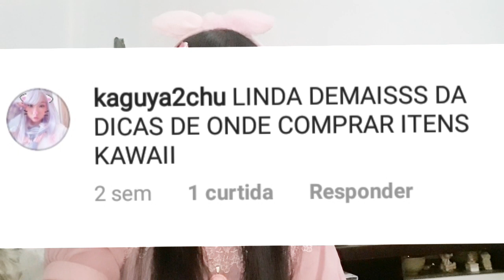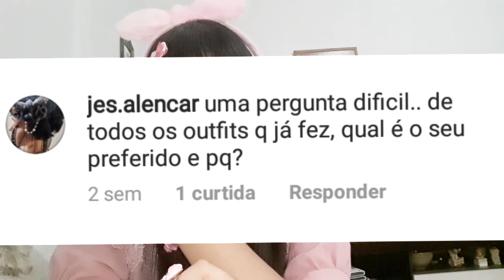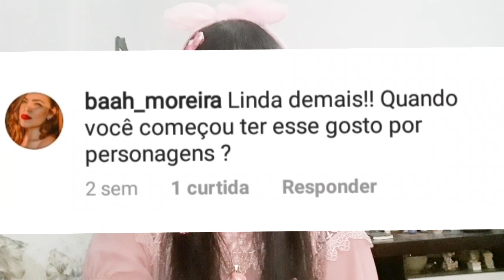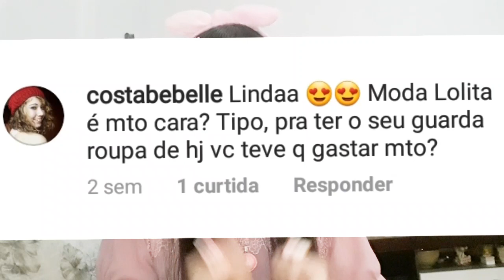CandyResponde : Onde comprar acessórios kawaii? Ser lolita é caro?...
Oi oi docinhos! Nesse vídeo estou respondendo algumas perguntas que me fizeram no Instagram! ^^